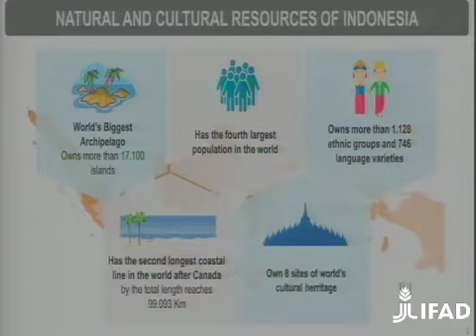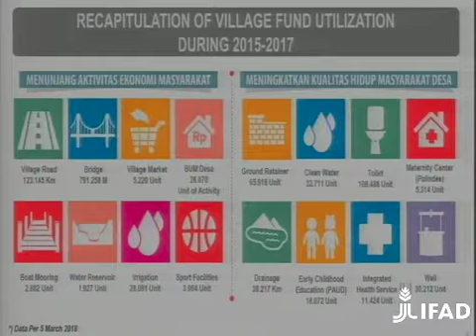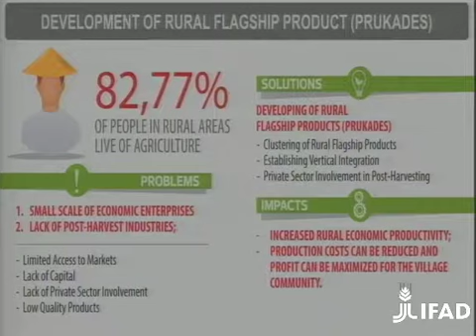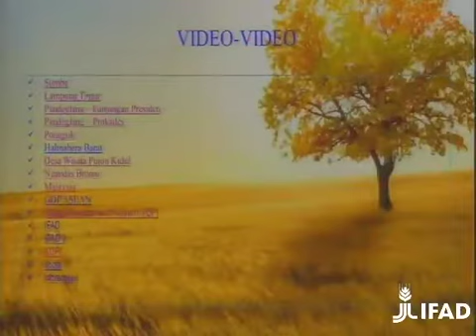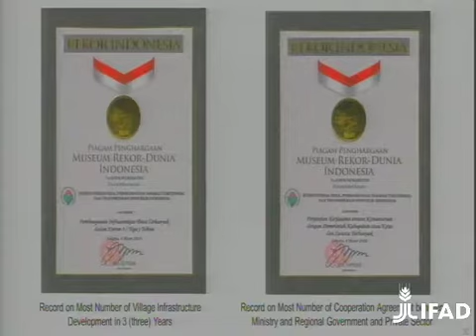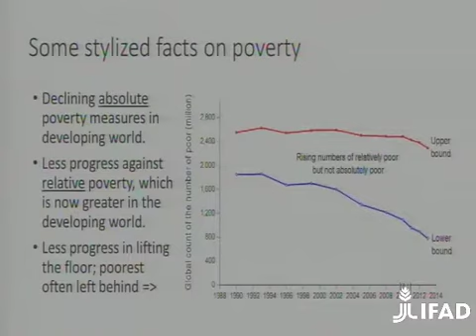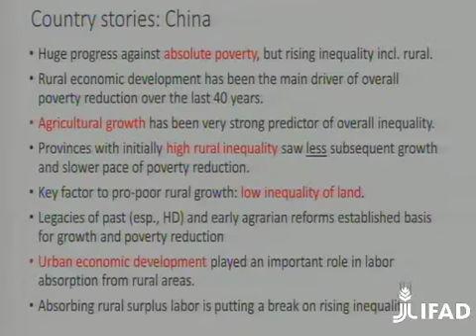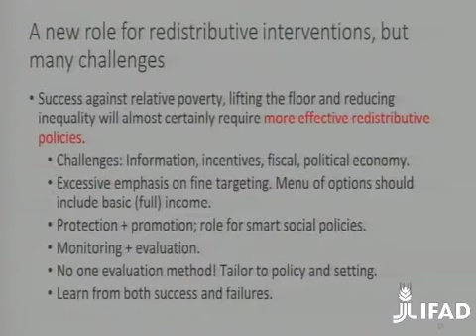Plenary Addresses - Reducing rural inequality and how can we measure its achievement? 2 May 2018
Plenary Addresses by H.E. Eko Putro Sandjojo, Minister for Village, Disadvantaged Area and Transmigration of Indonesia, and Martin Ravallion, Professor of Economics, Georgetown University.
Rural Inequalities International Conference, May 2018, IFAD Headquarters.
The Independent Office of Evaluation of IFAD organized  an international conference on Rural Inequalities: Evaluating approaches to overcome disparities on 2 and 3 May 2018 at IFAD headquarters.